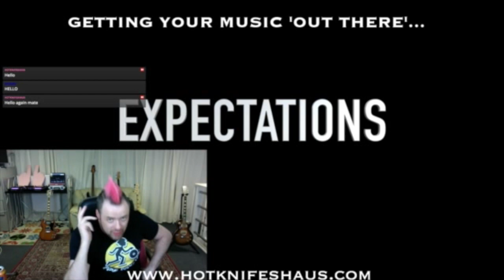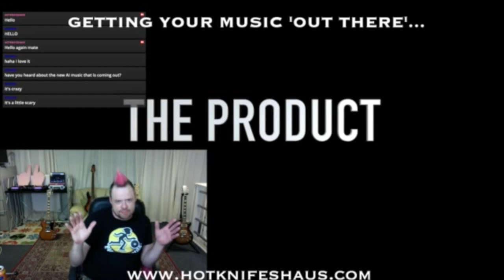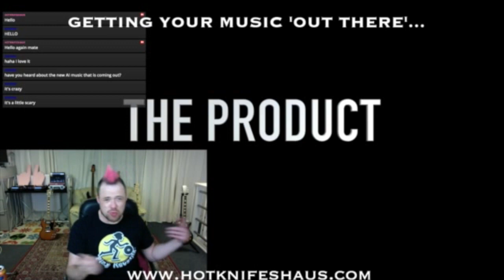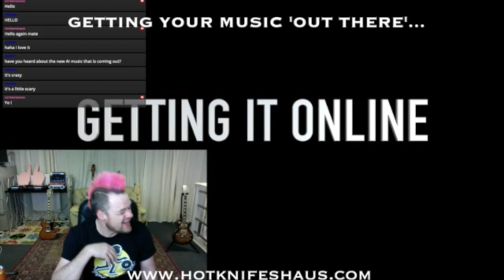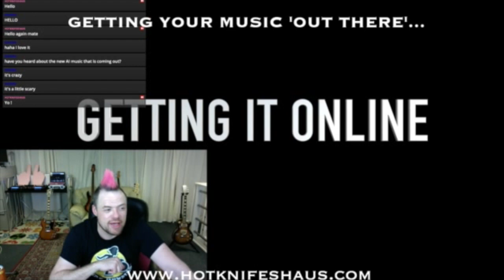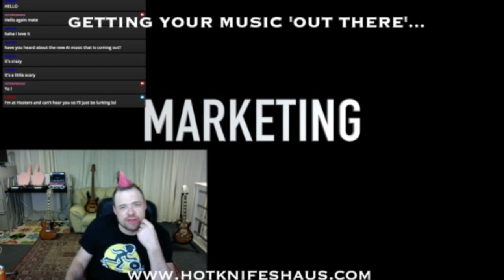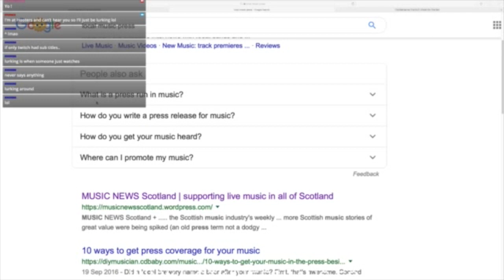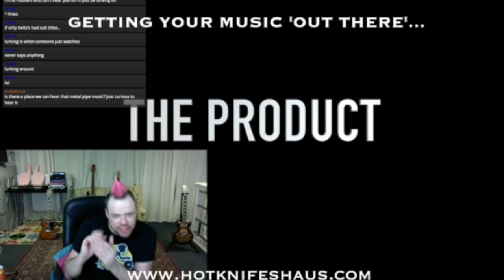Hotknife's How To: Getting Your Music Out There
Hotknife's Haus live production session originally broadcast on 21 June 2019